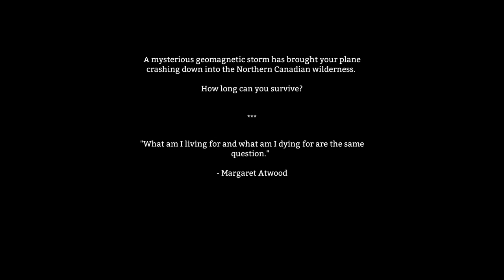Let's Play The Long Dark - Episode 3 - The Bear Truth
The only thing worse than a normal bear, is a bear who bares arms.

What is The Long Dark?
The Long Dark is a thoughtful, exploration focused survival simulation set in the Northern wilderness in the aftermath of a global disaster. Brave the elements and other survivors, hunt for supplies, explore the world, uncover the mystery, answer the question: How far will you go to survive?